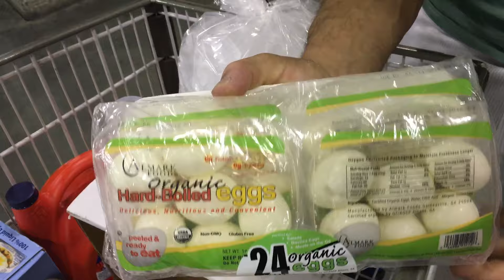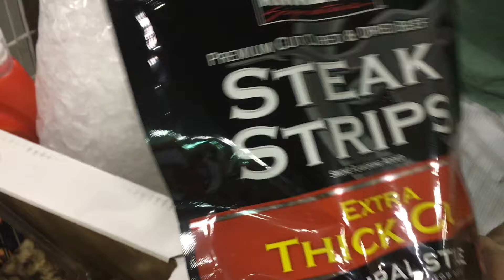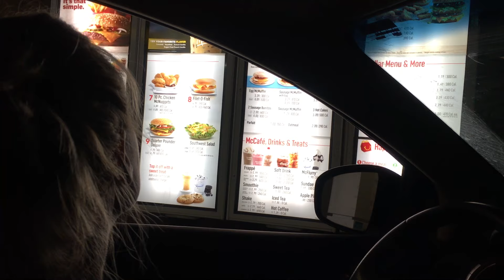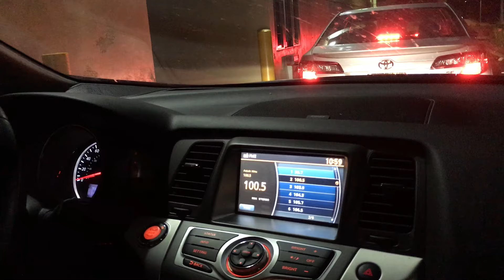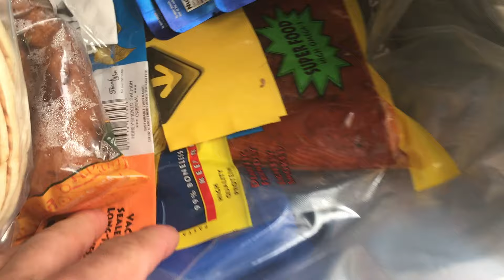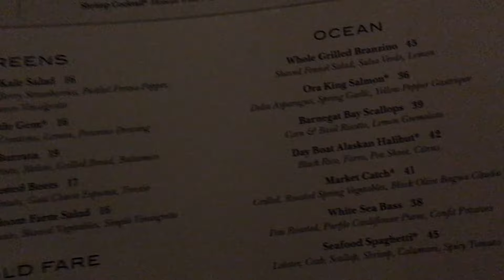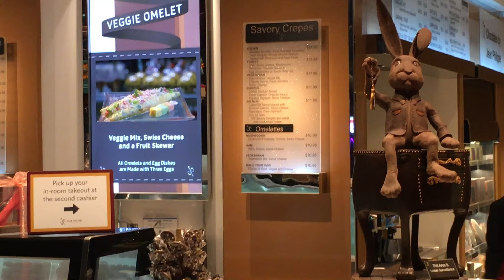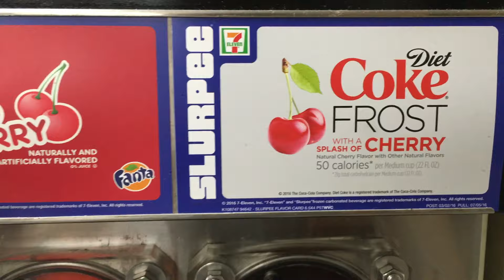Matt Porter SMALLER BY THE DAY - road to negative 30 #17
Costco Trip, training and a little Staycation at Aria on the strip for Rachel's birthday.